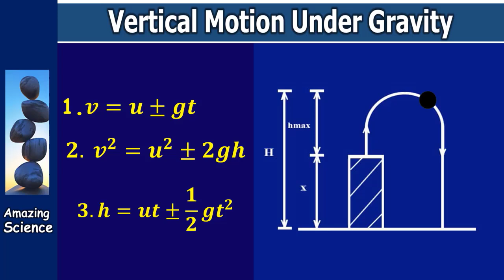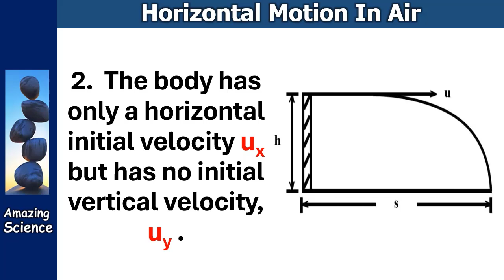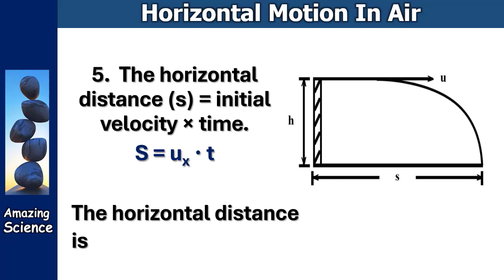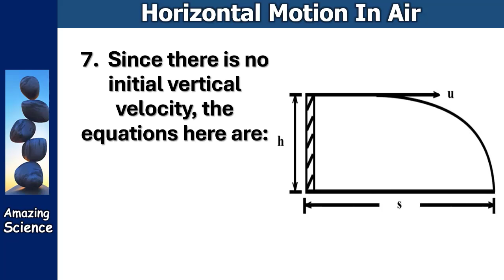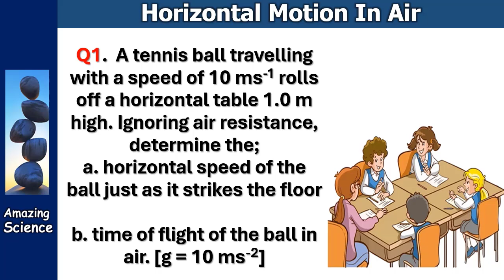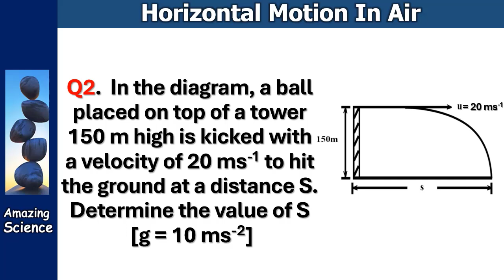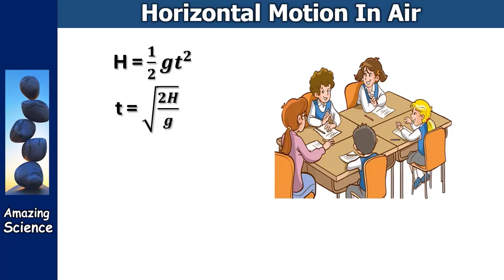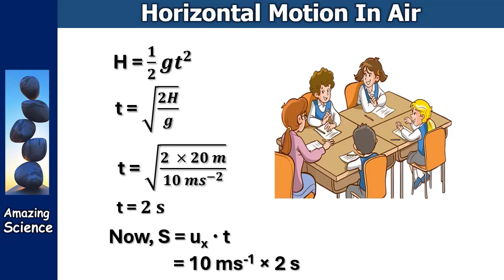Horizontal Motion In Air || All You Need To Know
This video provides a detailed step-by-step presentation on Horizontal motion in air (under gravity). I have looked at how to find the range also called the horizontal distance and the time of flight